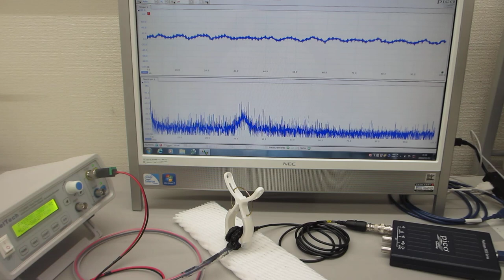共振現象と非線形現象を制御可能にする超音波発振制御プローブ（超音波システム研究所）